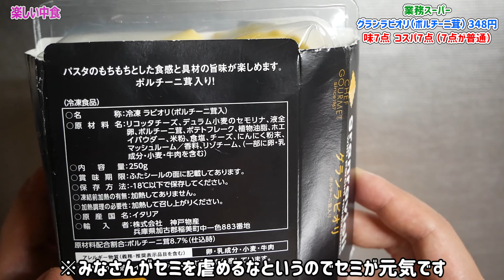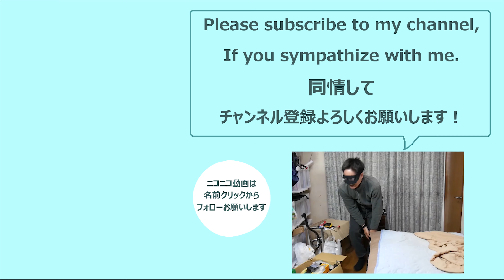【業務スーパー】新商品、グランラビオリ（ポルチーニ茸） 348円